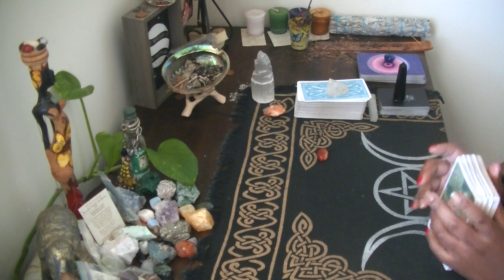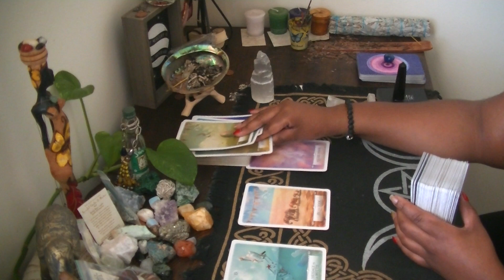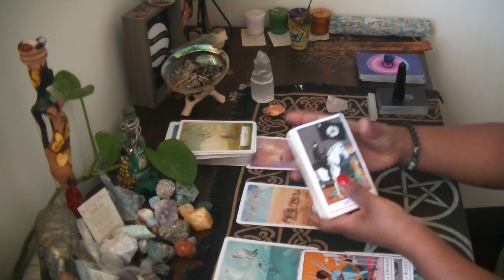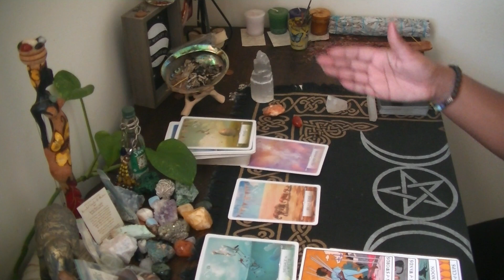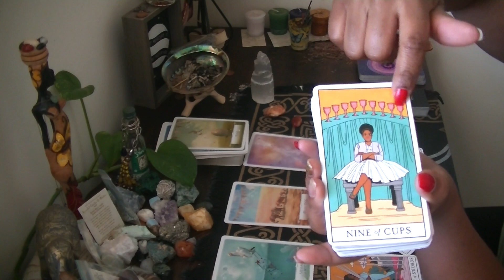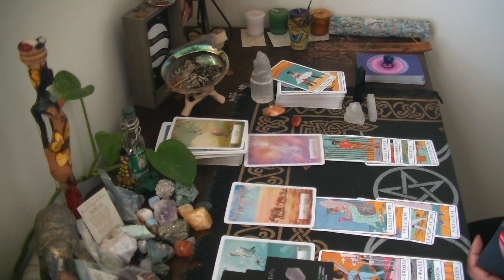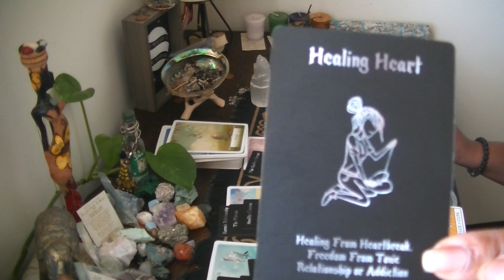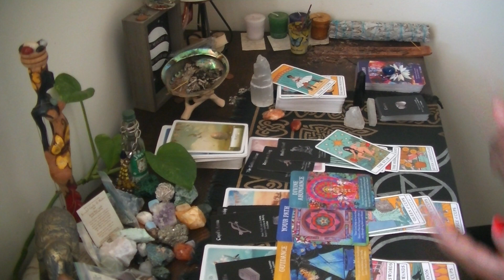WTF Love Reading: Fire Signs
WTF Love Reading: Fire Signs - Aires, Leos, and Sagittarius

1st Card: WTF is going on with my love life!?
2nd Card: WTF should I do now? (current action card)
3rd Card: WTF is going to happen in the next 3 months?

Stay positive!
                 Stay grounded!
                                     Stay hopeful!